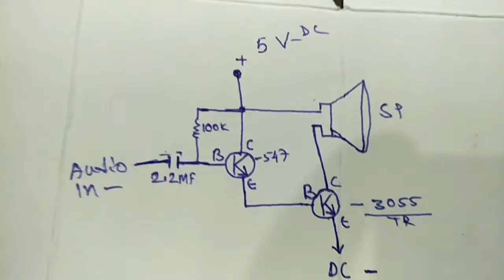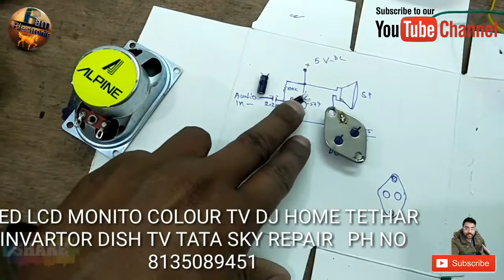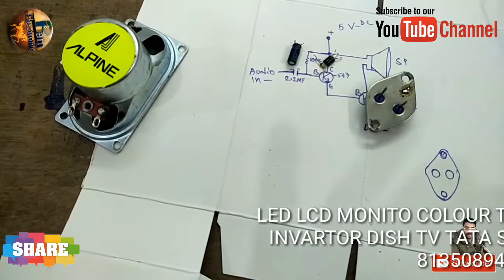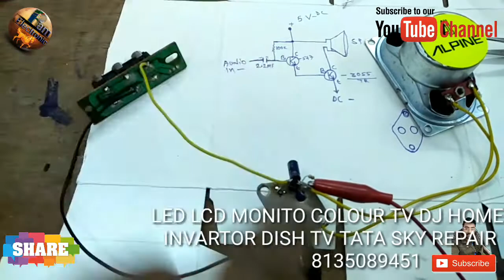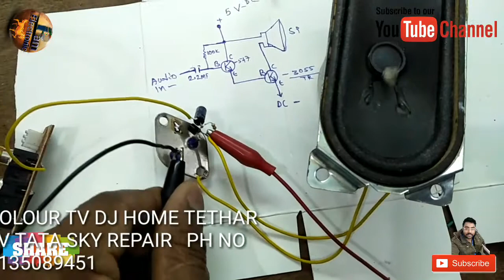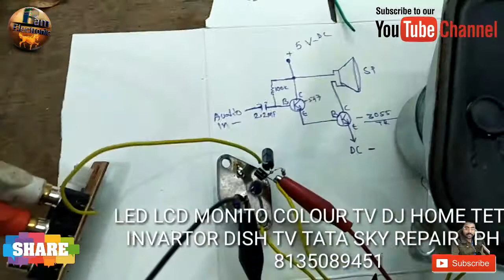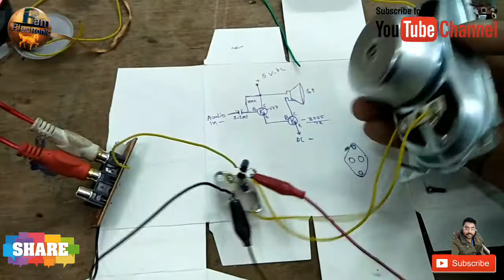Mini amplifier sarket